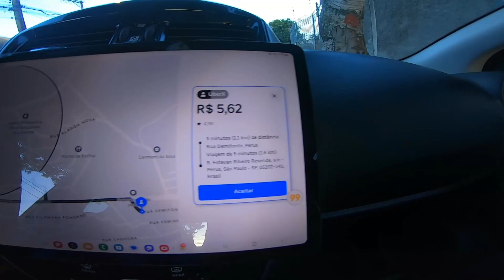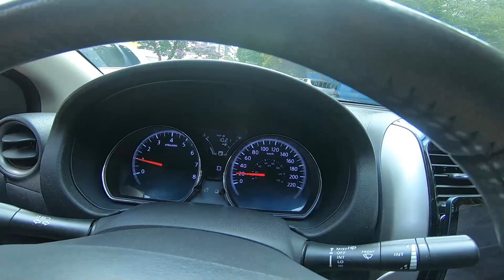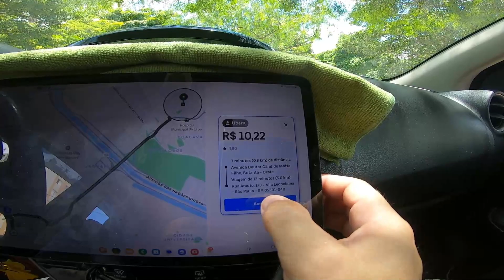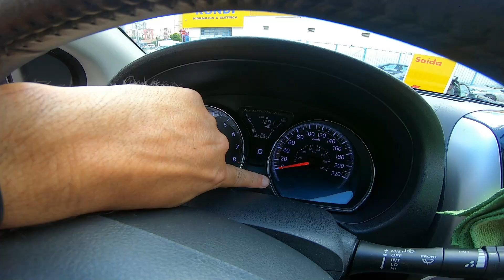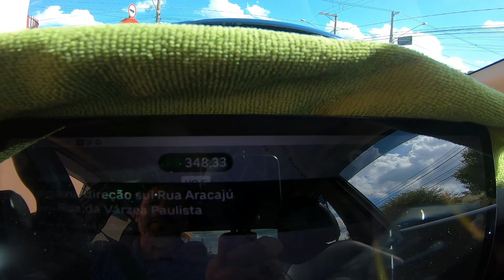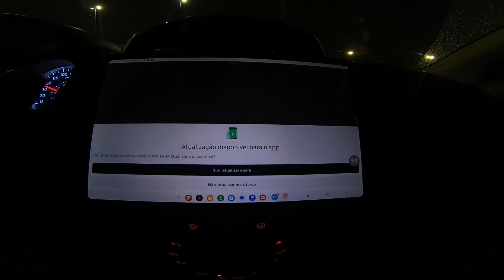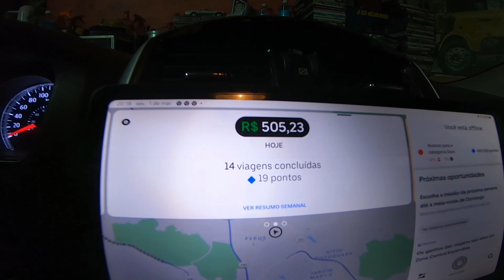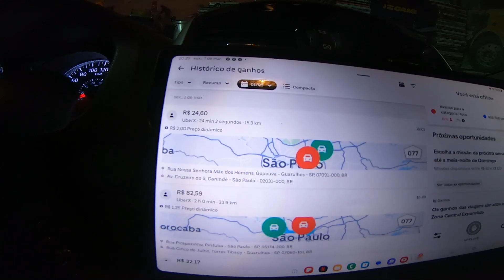Hoje foi dia das corridas longas!!!!!!Uber, 99 Pop, Indriver.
Bem-vindo ao canal dedicado aos motoristas de
aplicativo! Aqui você encontrará dicas e informações úteis para tornar o seu dia a dia como motorista mais eficiente e agradável.
Neste canal, você terá acesso a estratégias para aumentar seus lucros, como maximizar seu tempo e reduzir custos.
Além disso, você pode encontrar conselhos sobre como melhorar sua comunicação com os passageiros e fornecer um excelente atendimento ao cliente. Nós abordamos tópicos como gerenciamento de conflitos, lidar com feedback negativo e como lidar com situações de emergência.
Aqui no nosso canal, você pode aprender com a experiência de outros motoristas de aplicativo e também compartilhar suas próprias dicas e histórias de sucesso. Junte-se à nossa comunidade e descubra como você pode tornar a sua jornada como motorista de aplicativo ainda melhor!
Links